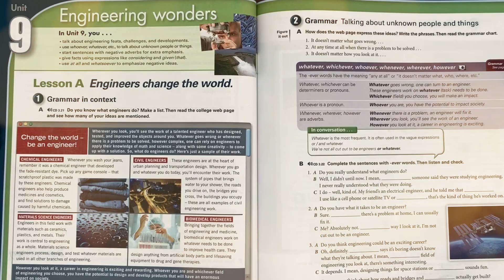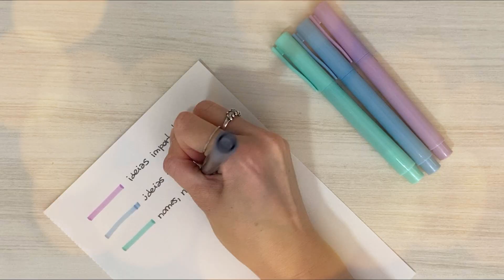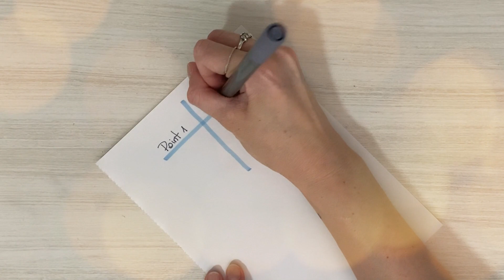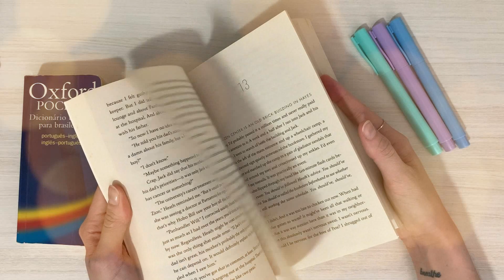dicas para ler e compreender melhor textos em inglês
quando estamos aprendendo outro idioma, passamos por uma fase de traduzir as palavras na cabeça, às vezes uma por uma, e tentando entender e fazer sentido de tudo, tanto ao ouvir, ao falar, ler ou escrever. nesse vídeo separei algumas dicas para lhe ajudar a ler e compreender melhor em inglês (não só leitura de livros de ficção, mas de textos em um geral). espero que as dicas ajudem; contem nos comentários outras coisas que vcs fazem q ajudam vcs a ler e compreender melhor outro idioma.

LINK GERAL DA AMAZON
Ao comprar através dos links, eu recebo uma pequena comissão e você ajuda o canal a crescer, sem pagar nada a mais por isso. Muito obrigada =D

Grupo de Leitura organizado por:
De livro em livro  ( @delivroemlivrocanal )
Louca dos livros (@canal.loucadoslivros)
Xícara quente (@xicaraquente)

Toda a interação acontece em grupos no Instagram. Há sorteios de livros e a interação é incrível.